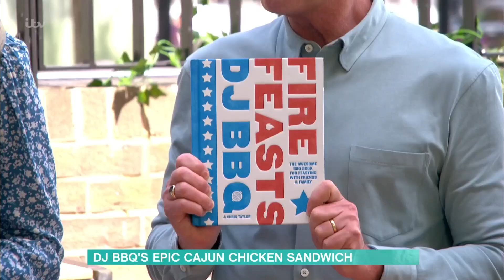DJ BBQ's Epic Cajun Chicken Sandwich | This Morning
DJ BBQ is cooking up a feast fit for a king. His cajun chicken sandwich, served with crispy hasselback potatoes, is packed full of flavour, simple, quick ... a must for any BBQ this summer.